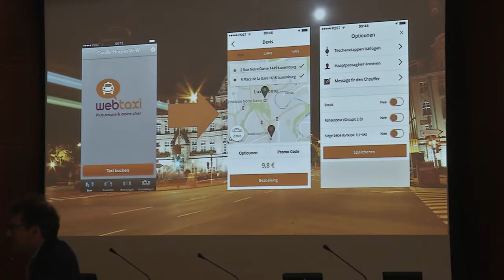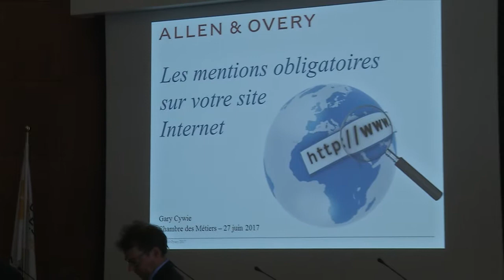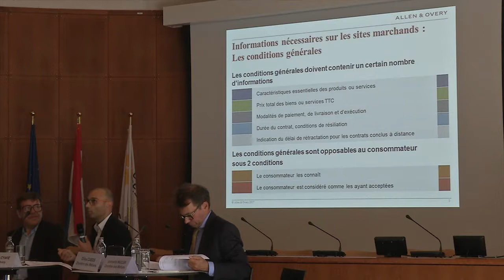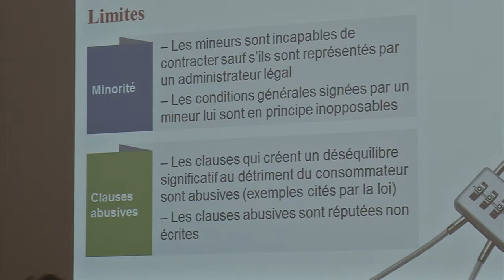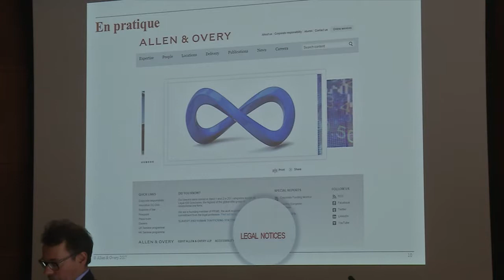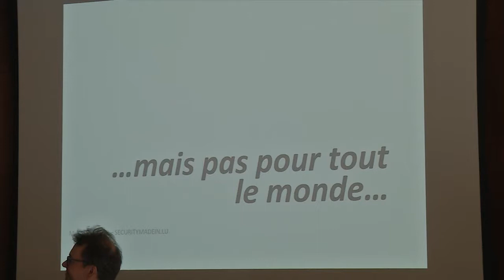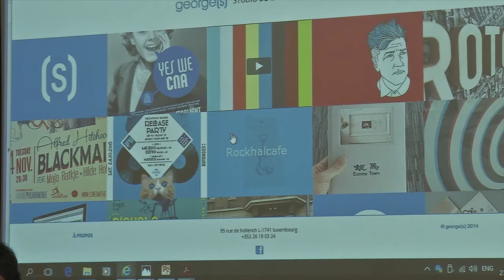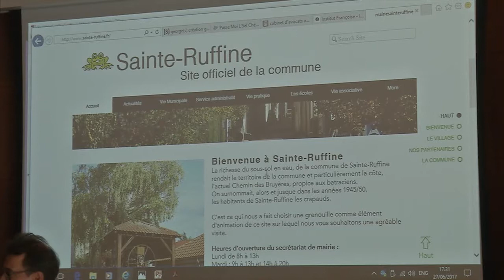Conférence - Présence de votre entreprise sur Internet: évitez les faux pas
Le 27 juin 2017, la Chambre des Métiers a organisé une conférence intitulée «La présence de votre entreprise sur Internet: évitez les faux pas». Parmi les aspects thématisés:
•l’aspect pratique avec notamment les astuces pour concevoir et améliorer votre site internet;
•les précautions juridiques à prendre avant de lancer son site concernant les mentions légales, les conditions générales, les règles en matière de commande en ligne, et les aspects transfrontaliers;
•l’aspect de la sécurité informatique.